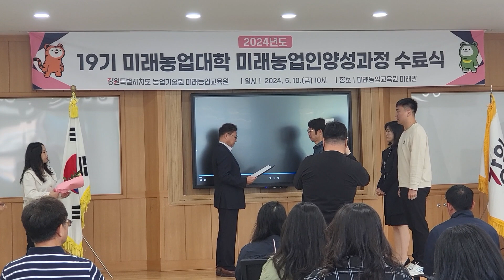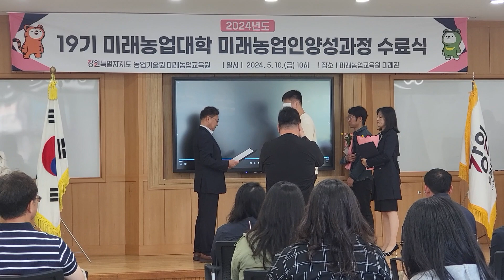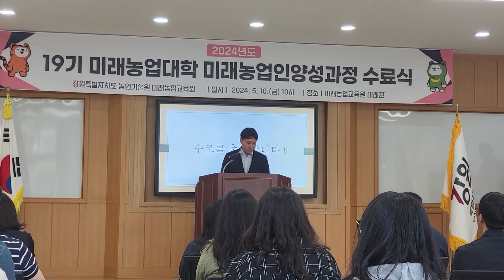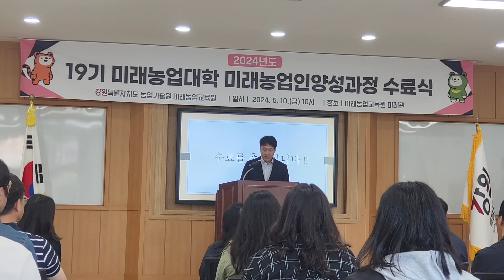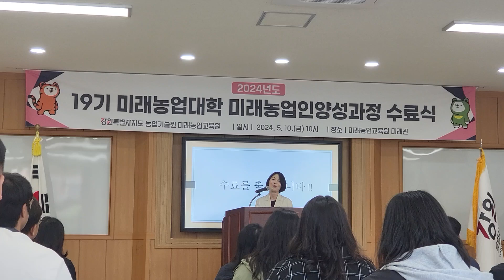제19기 미래농업인 양성과정수료식 과채류반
미래농업대학 19기 수료식